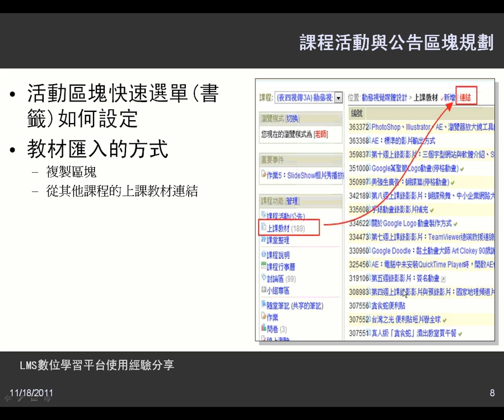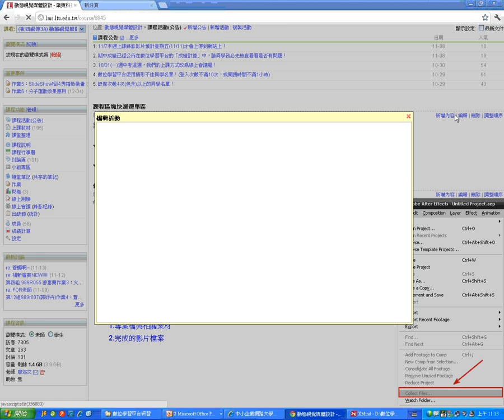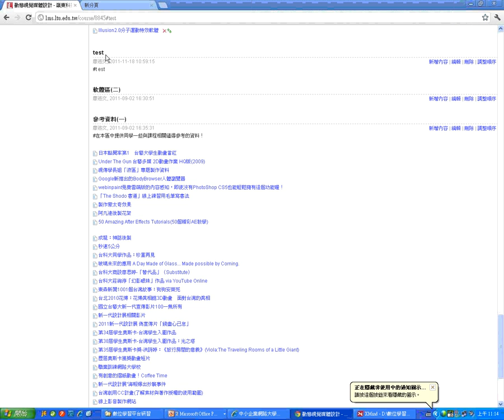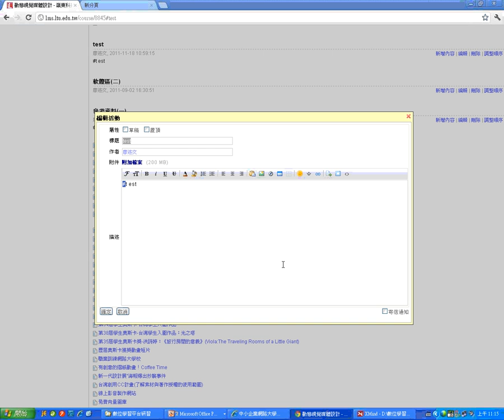03活動區塊快速選單書籤如何設定(1118)